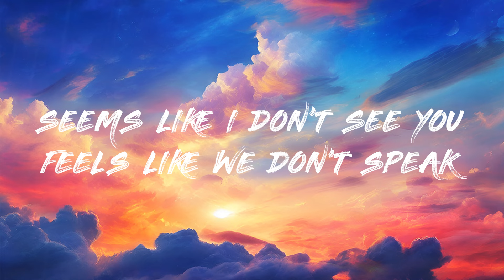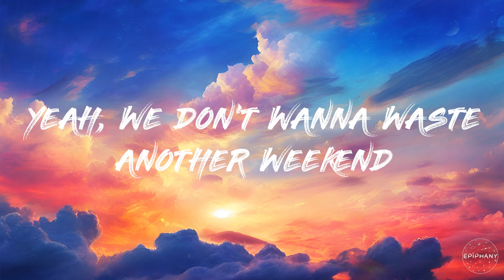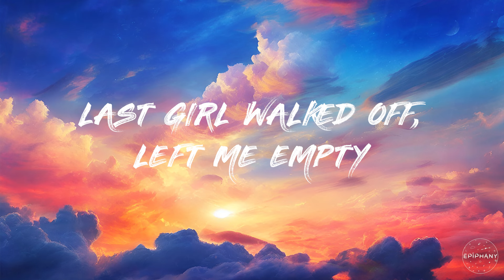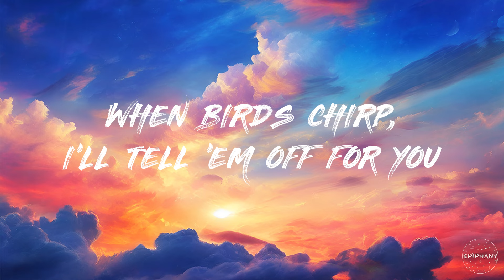Powfu & The Chainsmokers - fault in the stars (Lyrics)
🎤 Lyrics: Powfu & The Chainsmokers - fault in the stars

[Verse 1]
I'll send the text tellin' you "Sleep tight"
Wish I was with you, not workin' these nights
Class in the morning I hear you leave
Seems like I don't see you
Feels like we don't speak
Yeah, we don't wanna waste another weekend
When Friday hits we're jumpin' in the deep end
Music and movies, we're hittin' drive-throughs
Life feels like a breeze when I'm beside you

[Pre-Chorus]
Don't double jump, your lips taste like bubble-gum
In a new world, new renaissance
When birds chirp, I'll tell 'em off for you
Caught lightning in a bottle, you're making me proud
But I'll keep it down

[Chorus]
And take it at your tempo, ah-ah-ah
Quedamos adentro, ah-ah-ah
Estoy ok con lento, ah-ah-ah
Find the fault in the stars, but there's none where we are
Take it at your tempo, ah-ah-ah
Quedamos adentro, ah-ah-ah

[Verse 2]
Night falls, find a hideaway
Time stalls, let you light the way
Rain beats down in front of us
Last girl walked off, left me empty

[Bridge]
But you
Know how you move
Tell you the truth
There's not a minute that I'm not amused
Ay

[Pre-Chorus]
You're good girl, don't double jump
Your lips taste like bubble-gum